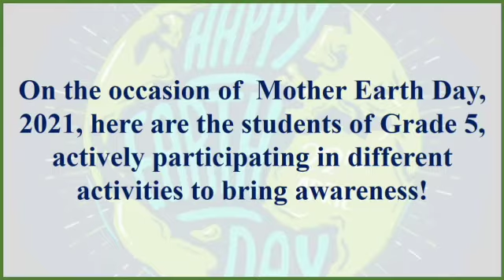International Mother Earth Day - Grade V D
GRADE V
🌴 * International Mother Earth Day*🌍🌴 *Let's give Earth a brighter future!* Primary students of N. L. Dalmia High School celebrated International Mother  Earth Day on 22 nd April, 2021 to remind the students of their duties towards 'Mother Nature.' International Mother Earth Day was celebrated through educational and action-oriented activities. Students asserted their voice through creative posters. The students planted saplings in their own balcony garden to raise awareness and consciousness about environment. The students also painted their face to raise sensitivity towards the environment. These activities provided freedom and empowered students to build creative thinking, social skills and confidence. The main objective of observing this day was to bring about a change in attitude towards environment and advocate partnership between each human being and society to ensure a safe future. Students participated with great zeal and fervor.